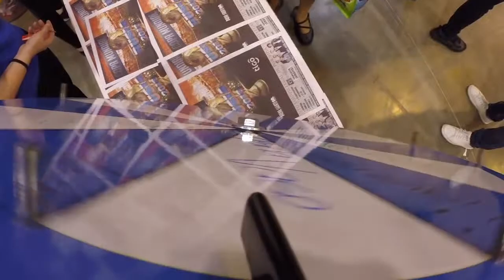Abogado Jose S. Lopez: apoyando nuestra comunidad.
Nuestra oficina apoyando nuestra comunidad.
Abogado Jose S. Lopez